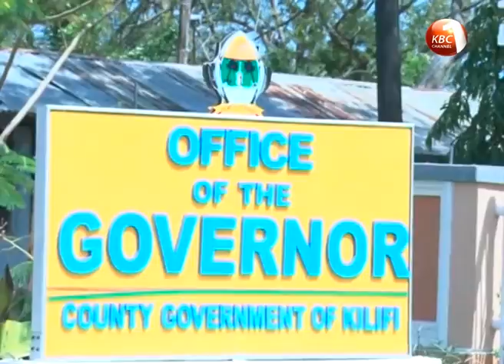Kambi declares intent to vie for Kilifi county seat on KADU Asili ticket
Former Labour Cabinet Secretary Kazungu Kambi  has formally declared his intent to vie for the Kilifi County Gubernatorial seat on  a KADU Asili ticket. Kambi says he will prioritize food security and initiate poverty alleviation projects if elected. Elsewhere in Murang’a Kigumo Member of Parliament Jamleck Kamau has officially dropped his bid to contest for the gubernatorial seat on an independent ticket.